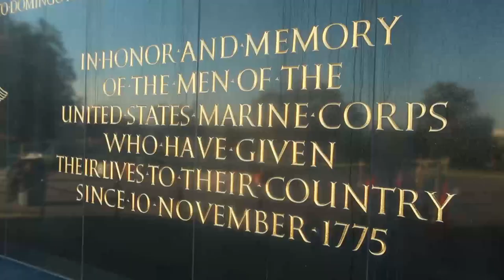Silent Drill Platoon performs for Honor Flight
Honor Flights are one of the many privileges that the Silent Drill Platoon has the honor of performing, but take a look at what it means to these Marines!

(U.S. Marine Corps video by Lance Cpl. James Bourgeois)